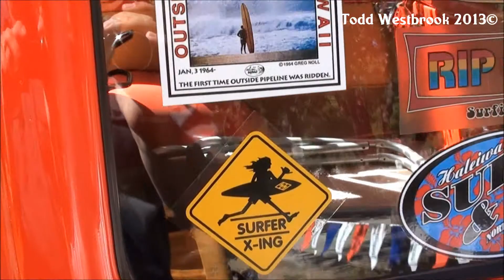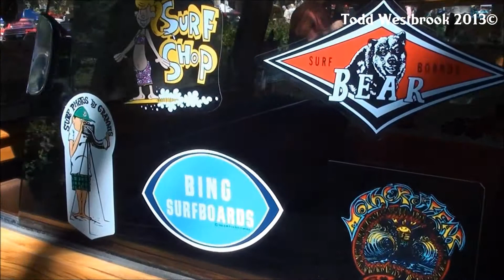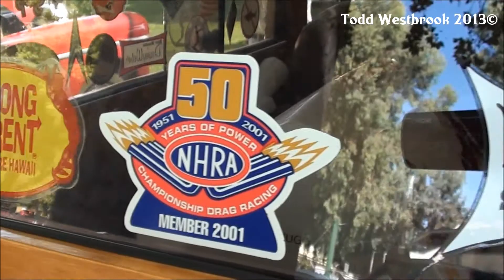Various Details On Some Beautiful Woodie Wagons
Just wanted to do a video showing Various Details On Some Beautiful Woodie Wagons. So This is what I came up with. I filmed this at the 2011 GoodGuys West Coast Nationals.

Your Support will go to future Road Trip, Car Show Admissions, Race Event Admissions, And much much more.